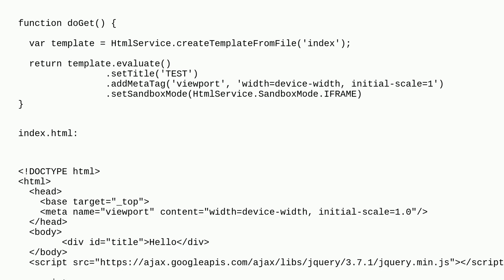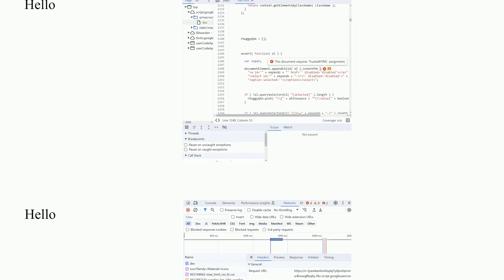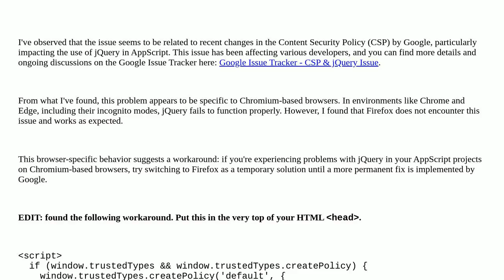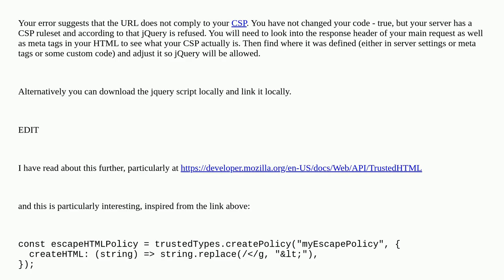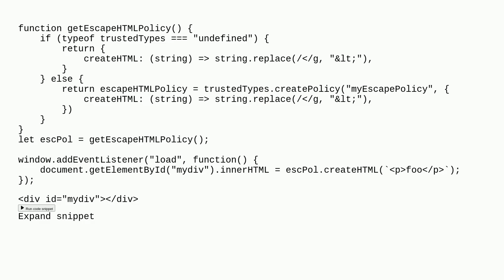Problem loading external scripts like jQuery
A special thanks goes out to the community

  jquery google-apps-script google-workspace html javascript